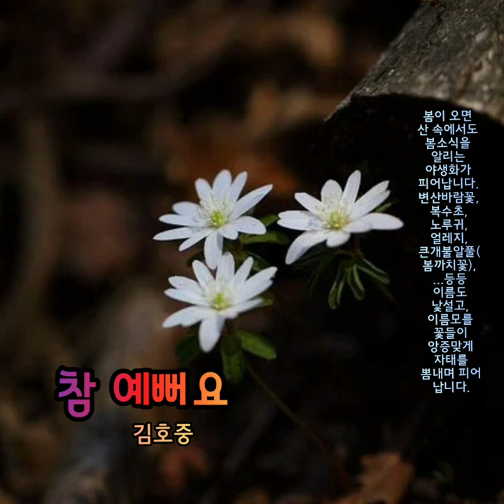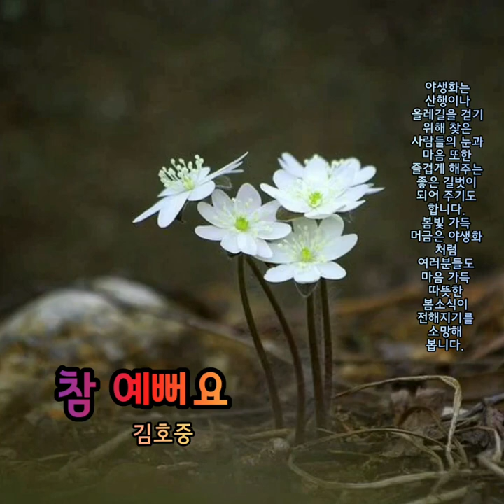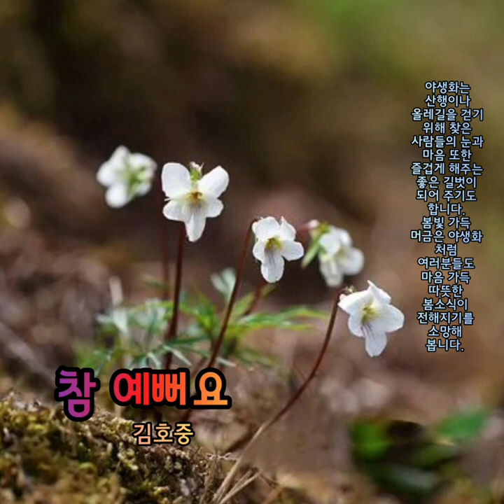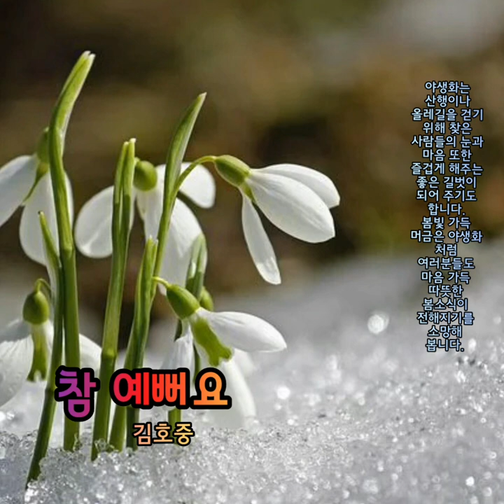야생화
🎧참예뻐요
        김호중

KineMaster
CapCut
Inshot
VLLO
Video Maker
Power Direct
Background Eraser
Snapseed
글씨팡팡
멸치